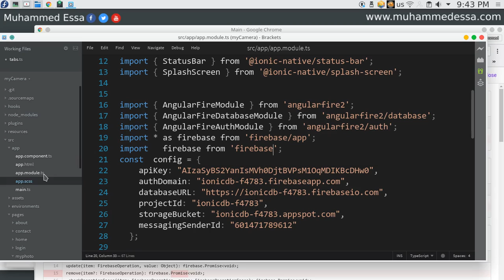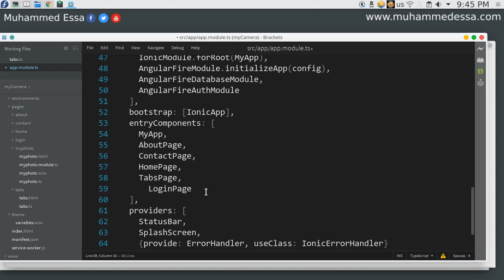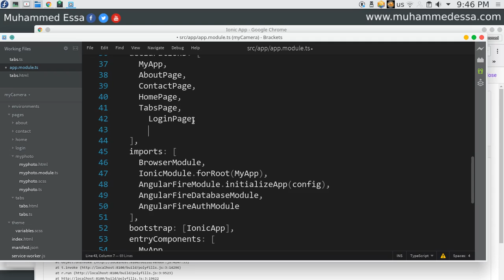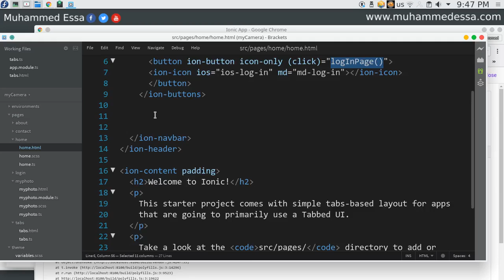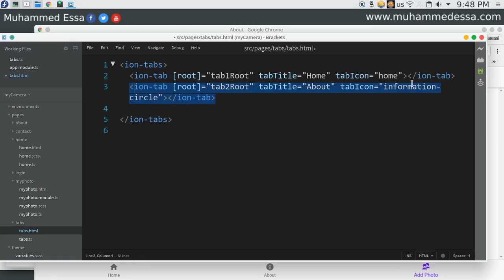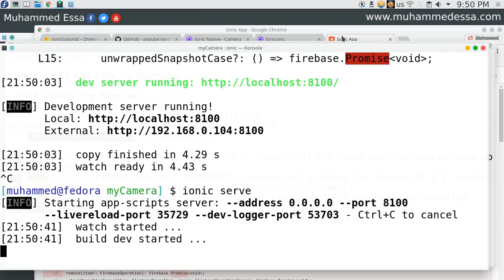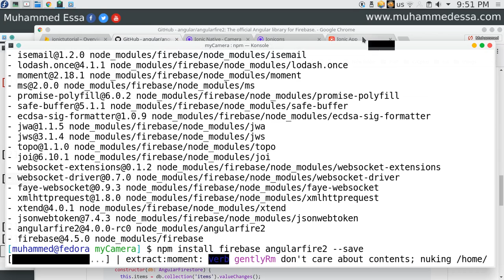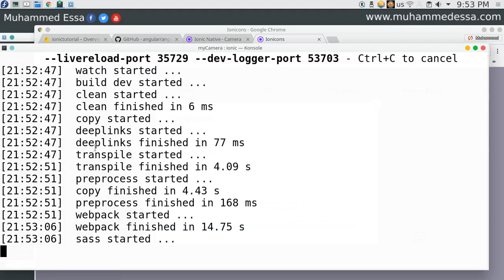40 Ionic 3 firebase add photo page